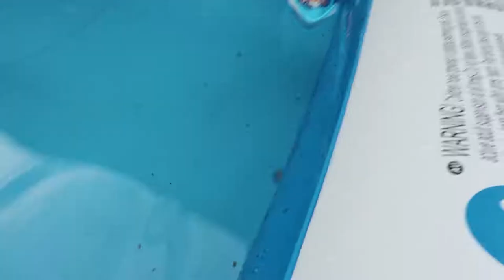Inflatable toy Boat Race Kids Fun Challenge Water Play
We found some inflatable toy boats and thought it would be cool to have a boat race with the kids. It was a fun challenge! We love water play.

Splat Kids TV is a family fun & education channel. We upload daily videos of family trips, toy unboxing, toy reviews, family play time, surprises and lots of awesome competitions. We are careful to ensure all of our videos are safe for all ages.

➤ NEW VIDEOS AT LEAST 3 TIMES A WEEK SO MAKE SURE TO CHECK BACK

SPLAT KIDS TV
CHRISTCHURCH
BH23 9LJ

➤ EQUIPMENT
Canon M50
Canon G7X mark ii
Manfrotto Pixi Mini Tripod
Manfrotto Tripod
Rode Videomic Pro
Rode Videomic Pro Deadcat
HP Envy Laptop
Apple Iphone XR Coral (128gb)
Editing Software

➤ POPJAM
Find us at Splat Kids TV (We are Safefam certified)